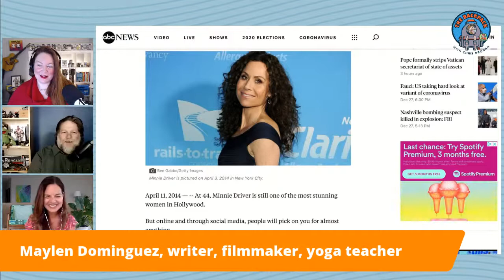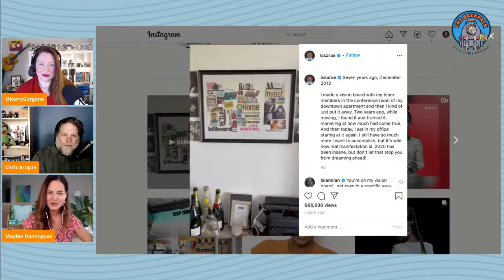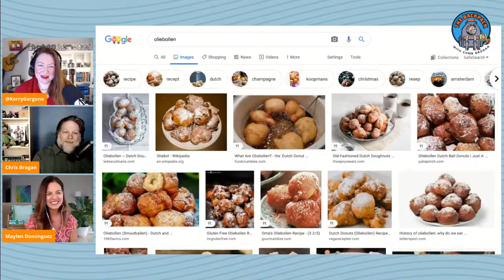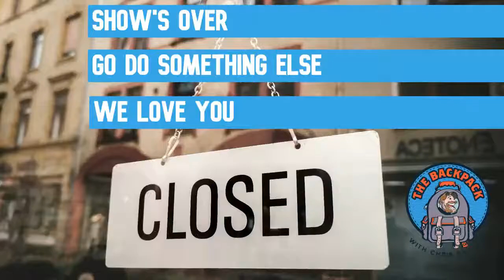*DOUGH!* New Year Rituals: Two Dough Girls and Maylen Dominguez on The Backpack Show LIVE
On this episode of The Backpack Show with Chris Brogan and Kerry O'Shea Gorgone, we’ll meet all natural, sister baking duo Traci and Kelley, co-founders of “Two Dough Girls.” We’ll get their origin story, talk about how they managed to keep baking through the pandemic, and of course we’ll talk about their scratch desserts. If you want to drool and you’re in a hurry, check out their Instagram.

We’ll also talk with filmmaker and yoga teacher Maylen Dominguez. Maylen is dean at New York Film Academy, South Beach, teaches yoga and meditation, and writes screenplays. We’ll chat with Maylen about the film she’s co-producing (currently in casting), as well as her other projects.

Maylen’s also going to tell us about New Year’s traditions from around the world, all the different ways people try to attract luck and prosperity for the year to come. People do some really interesting things, so pop by and check this out. We’d love to hear what YOU do, too!